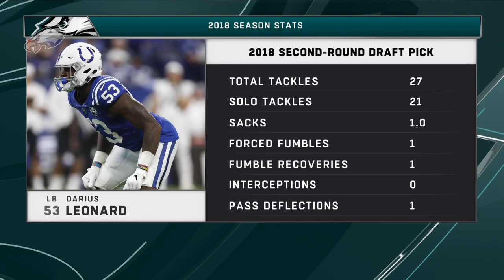First Look: Indianapolis Colts | Philadelphia Eagles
Dave Spadaro and Brian Westbrook look at the Indianapolis Colts and highlight the impact players they have on both sides of the ball.